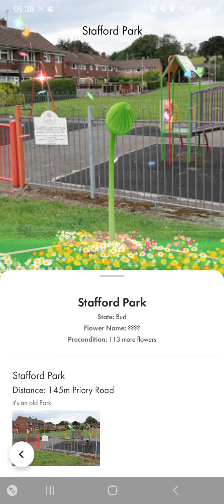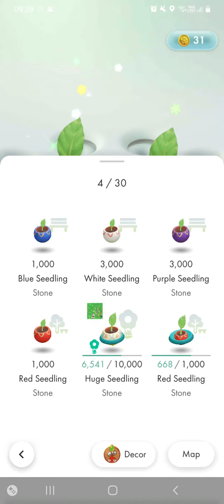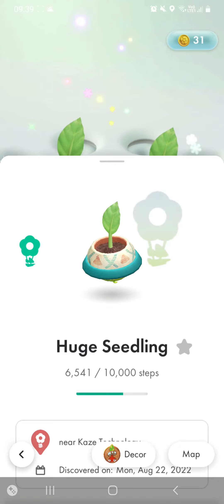Annmarie Hedgehog is having another adventure with her pikmin in pikmin bloom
I hope everybody enjoys the video of me having my Adventure in Pikmin Bloom